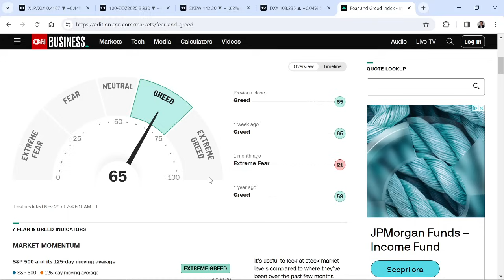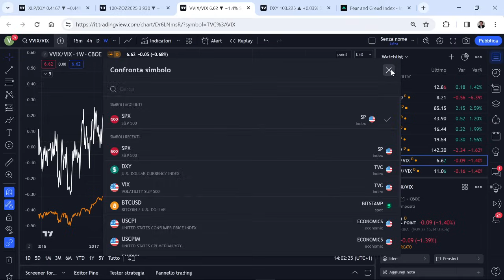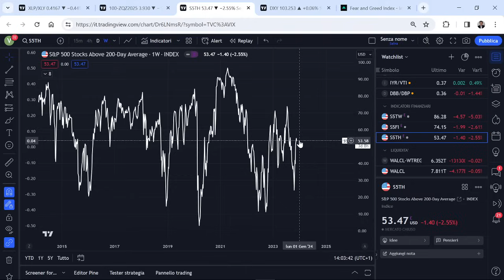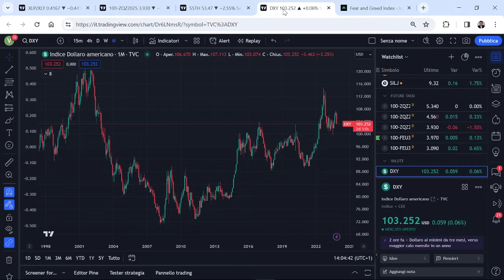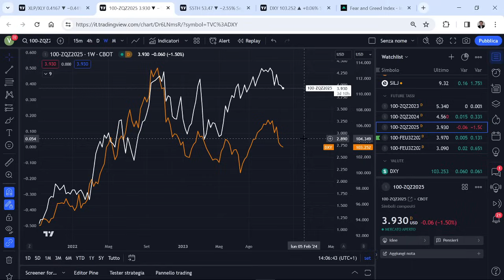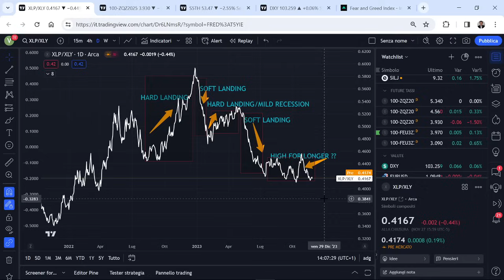ECCO LO SCENARIO CHE SCONTA IL MERCATO SECONDO L'ANALISI DEI CONSUMI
L'aggiornamento del ratio consumi di base / consumi discrezionali ci indica che il mercato, fino a prova contraria, sta tornando a sbilanciarsi sullo scenario soft landing

SCENARI MACRO
1) I principi per affrontare il nuovo ordine mondiale. Dal trionfo alla caduta delle nazioni di Ray Dalio
3) Inside of money. Top Hedge Fund Traders on Profiting in a Global Market

PSICOLOGIA
3) The Psicology of money: Timeless lesson on wealth, greed and happiness di Morgan Housel
4) Un milione di euro per mia figlia di Pietro Di Lorenzo
ANALISI TECNICA
ANALISI INTERMARKET
7) Intermarket Analysis: Profiting from Global Market Relationships di John Murphy
8) Intermarket Analysis and Investing: Integrating Economic, Fundamental, and Technical Trends di Michael Gayed
9) La ruota dei mercati finanziari (Investire con l'analisi intermarket, tecnica e fondamentale) di Forni Andrea e Malandra Massimiliano
OPZIONI FINANZIARIE